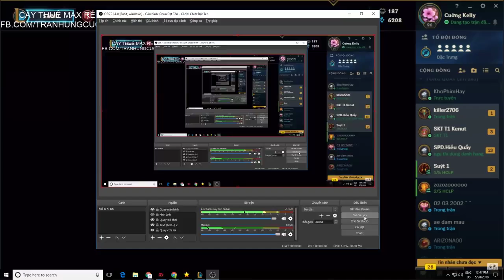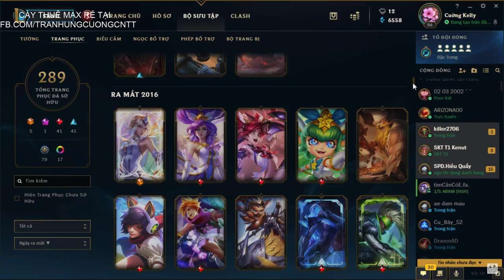Mở Rương toàn skill ngon